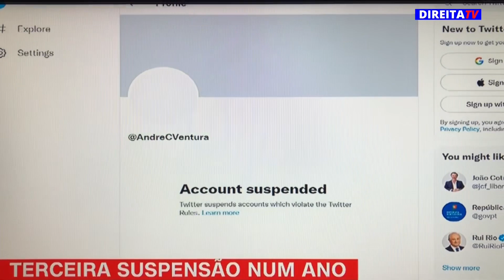André Ventura BANIDO do Twitter por alertar para os riscos da imigração islâmica